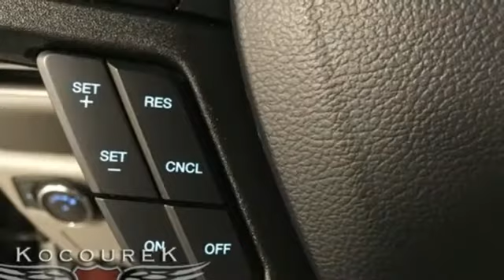New 2019 Ford F-250SD Wausau, WI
Year: 2019
Make: Ford
Model: F-250SD
Trim: XL
Engine: 6.2L SOHC
Transmission: 6-Speed Automatic
Color: Silver
Interior: Medium Earth Gray
Stock #: 0809F
VIN: 1FTBF2B60KED80497

Address:
2727 North 20th Ave